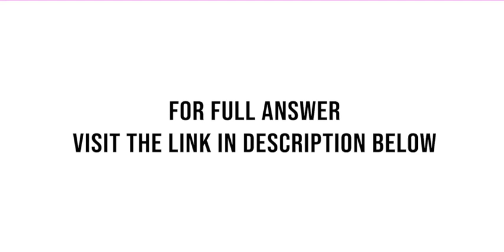Daylen Hair Stylists adjusted trial balance follows Prepare Daylens income statement for the year...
Daylen Hair Stylists adjusted trial balance follows. Prepare Daylens income statement for the year ended December 31, 2017. DAYLEN HAIR STYLISTS Adjusted Trial Balance December 31, 2017 Balance Debit 1,600 1,100 2,000 19,800 Account Title Cash Accounts Receivable Office Supplies Equipment Accumulated Depreciation-Equipment Accounts Payable Interest Payable Notes ...